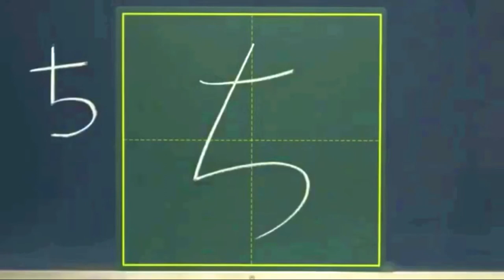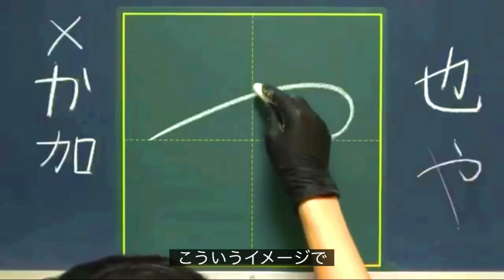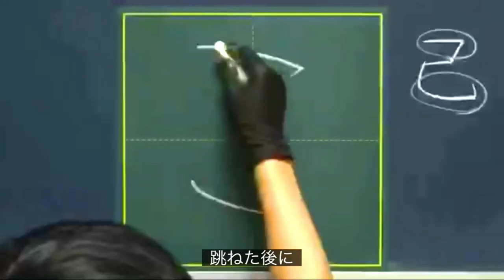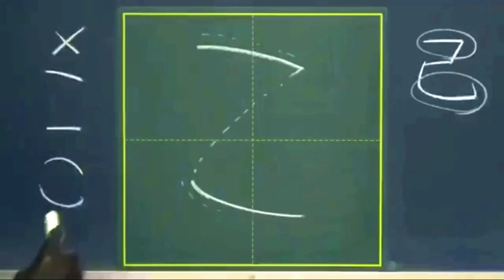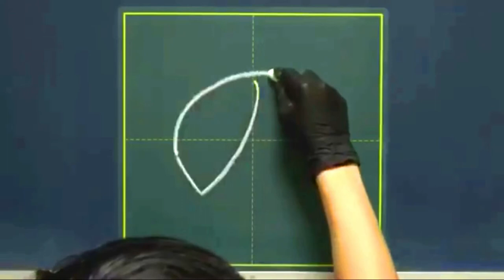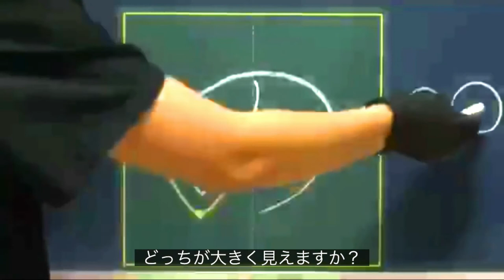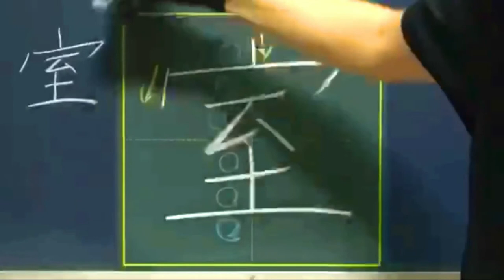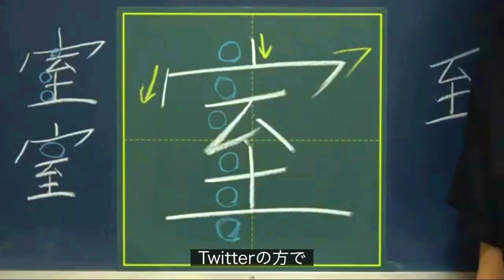【雑談】今回から適当にゆるくはじめます【クソ画質】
初回ということで、
このチャンネル名「ちゃこ先生の教室」を
一文字ずつ書きました。

わりと真面目に（？）文字講座してます。

来週からは、
気の抜けたラジオっぽくお送りしますので

●動画編集
▷たちばなつばさ（Twitter）